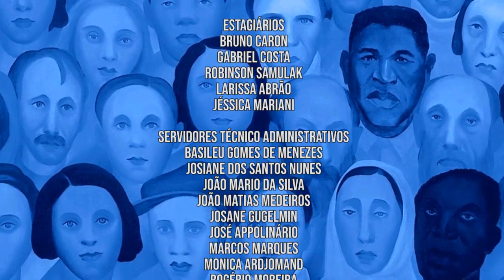Nuevo | Intolerância religiosa (13/06/19)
Com o passar dos anos e com a necessidade do ser humano em se apegar ao lado espiritual, a diversidade de religiões foram aumentando. Porém, muitos grupos consideram suas crenças superiores, o que acaba gerando repressões contra outros grupos.

No novo episódio do Nuevo, convidamos o historiador e mestre em educação pela UFPR, Renato Mocelin, para falar sobre a intolerância religiosa.